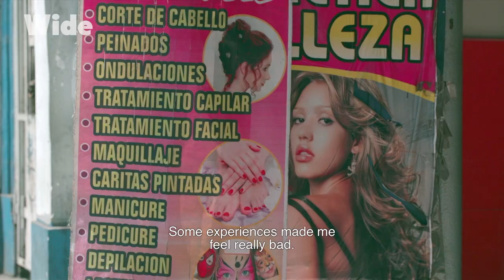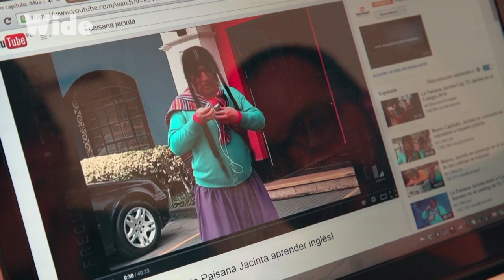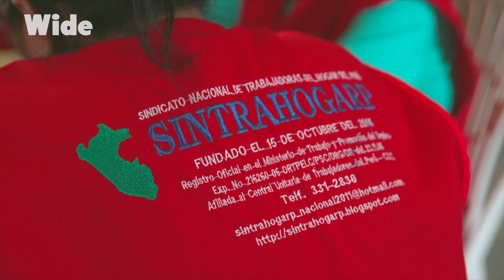Peru’s Indigenous activists fight for their lives | WIDE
Peru is caught up in a wave of environmental conflicts as extractive industries take over land that is considered traditional Indigenous territory. Recent opposition to logging and mining activities across the country resulted in the death of numerous Indigenous activists and environmental defenders.

Among the brave fighting for the livelihoods of Indigenous communities is Tania Pariona Tarqui, a young Quechua activist from the Ayacucho region. Tania receives support and guidance from the internationally respected Quechua female leader Tarcila Rivera Zea. Together, they give a voice to Indigenous issues on a national and global level.

Documentary: "Konnected - Five Simple Words"
Directed by: Éli Laliberté, Steven Martin
Production: Group PVP